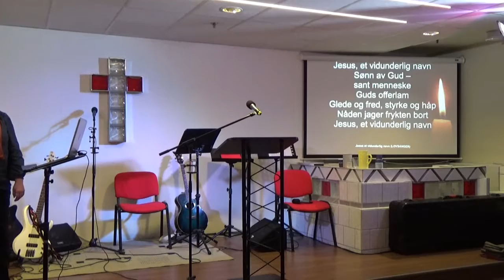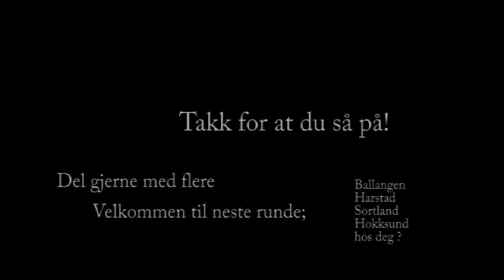Solfrid B.Jepsen "Hva har du i huset?"Sortland Søndag 11.09.16 (formiddag) 4 av 4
Fra formiddagsmøtet klokka12.00 .
Inneholder vitnesbyrd - tale og mer  - så det er bare å benke sg til.
Velkommen til møte !